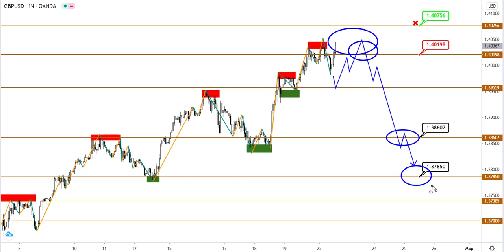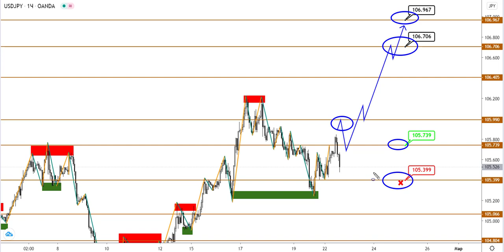Технический анализ EURUSD, GBPUSD и USDJPY от (22.02.2021)